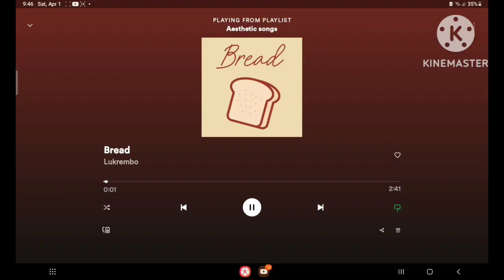aesthetic games to play when your bored